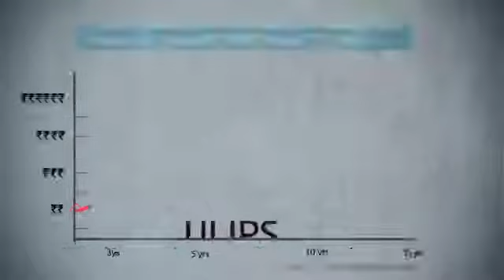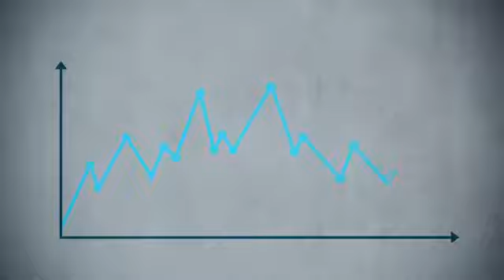TUTORIAL- The power of 5 Compounding- ULIP- RUPEE COST AVERAGING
Become our Business Associate

Also Get - Team Building Reference bonus / Referral credit points

We Fund to Help you Start Your Own Branch

India’s Biggest Broker- PJ & Associates –

Authorised Channel Partner- Policy Bazaar Sales Point, Coverfox, Girnar Insurance Dekho, Easy Policy, Renewbuy, SMC, Probus, Efficient, Iassure, Policy Boss, Paynearby, Securenow, Prudent, Navnit Policies 365, Mint Pro,  Insta Bima , One Insure etc

There are rewards and recognition, awards which cannot be bought with money.. And for everything else there is plenty of money

Prerna Jain  - Wealth Management, Family welfare Consultant, Investment Portfolio Advisor Estate Planning, Tax Filing, Life/ Health/ Asset Insurance, Risk & Liabilities Strategist

71 + companies
Any type of insurance, loan, mutual fund
400 products
One Platform
Available in 10 + Indian Languages
API and UTM Integration Also Available

INSPIRATION JOINT  --
Emcee
Anchor
Speaker
Event manager
Orator
Trainer
Radio/video jockey
Presenter
Voiceover artist
Host
Ventriloquist
Launch ur presence- blog, content writing,SEO/SMO

ORANGE CUB -
if u cant adopt -foster
Drive slow, stop for animal. Someone is waiting at home for u in ur family & animal's too.